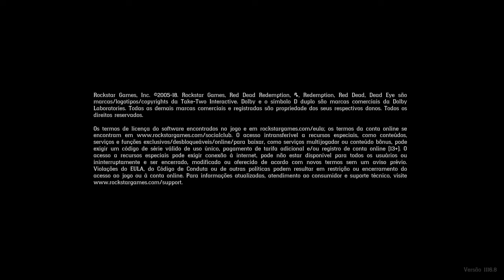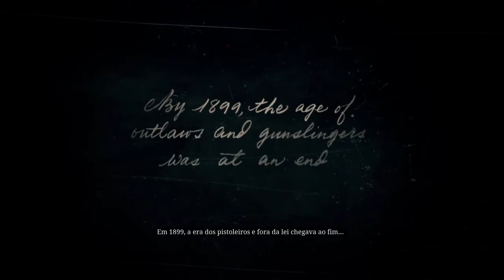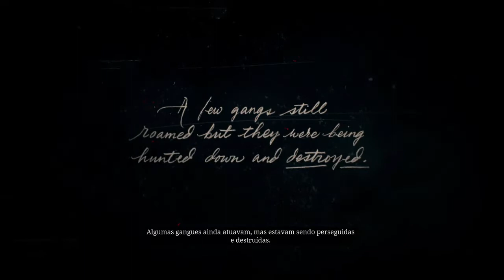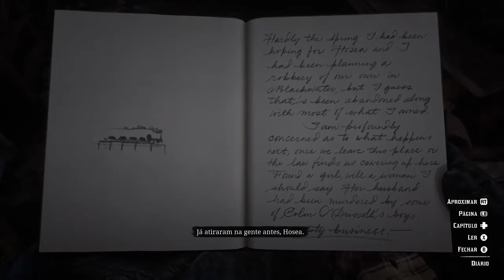RED DEAD REDEMPTION 2 - Parte 1